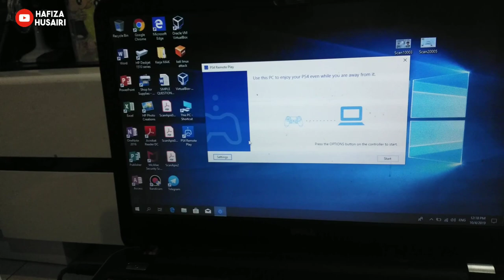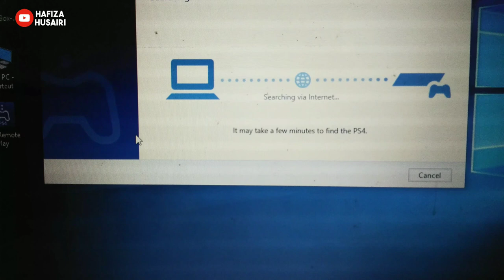How to Setup PS4 on Laptop with Dualshock 4 - remote play | malay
Hi guyyssss!
In this video i share to you a simple setup how to connect ps4 on your laptop with dualshock 4 controller.

📸 MY GEAR 📸
Edit Photos &Thumbnails = Photoscape, Thumbnail App, PicsArt

♬ MUSIC CREDIT ♬
Title:
Artist: